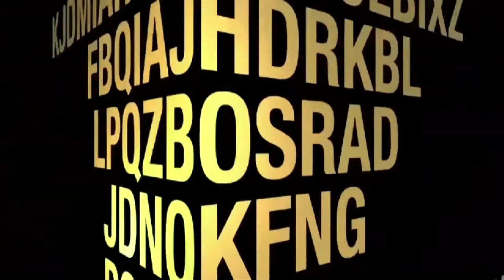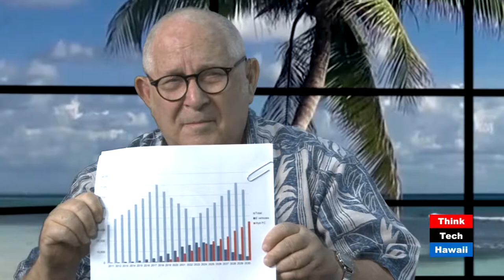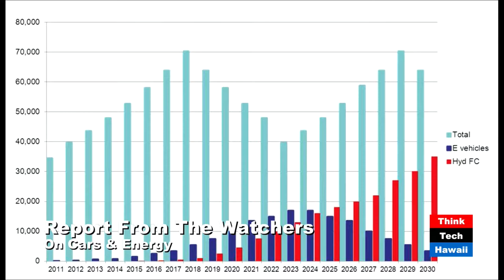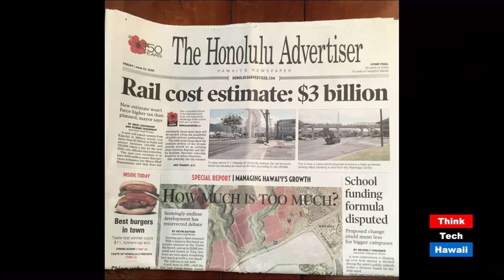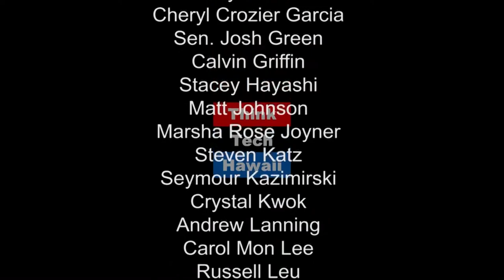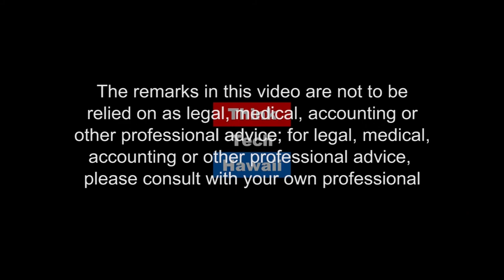Report From The Watchers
How Is Hawaii's Automobile Industry Progressing Towards Our Clean Energy Goals? Dave Rolf Of The Hawaii Automobile Dealers Association Appears On Hawaii State Of Clean Energy With Jay Fidell And Mina Morita To Discuss The 2017 Hawaii State Legislative Session And Clean Energy Progress In The Automobile Industry.